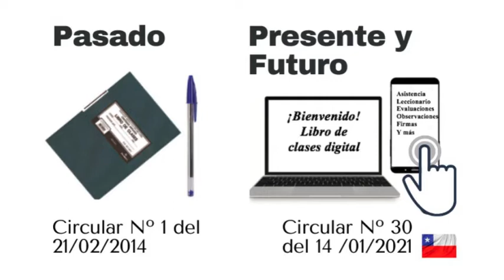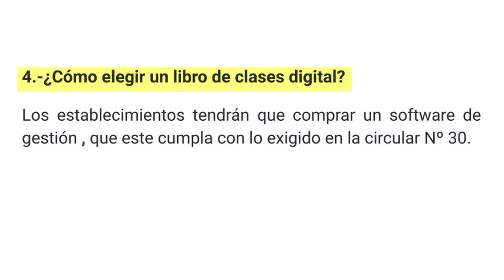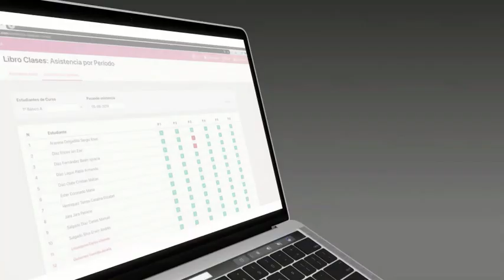¿Qué es la circular número 30 del libro de clases digital?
Ingresa aquí y conoce el Libro de clases digital Gratis de Lirmi